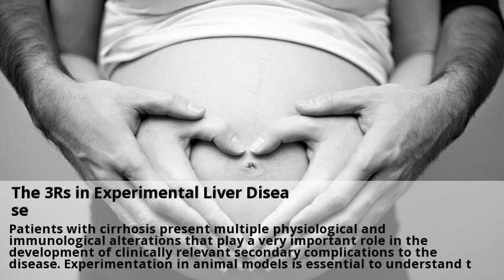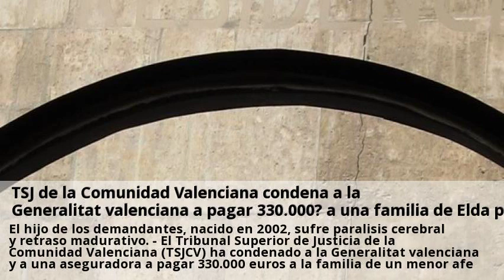Novedades Monitorizacion fetal Alicante Agosto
Tres matronas patentan un cinturón desechable para la Visitas nuestras clinicas de Monitorizacion fetal y consultales online y gratis